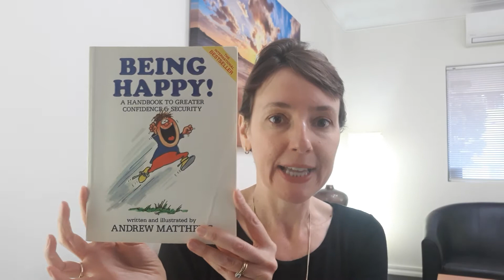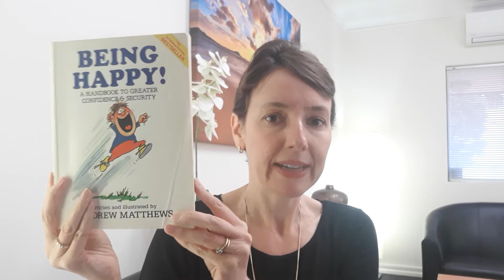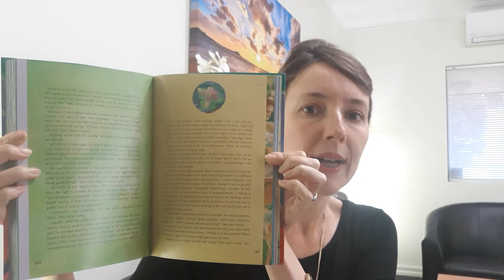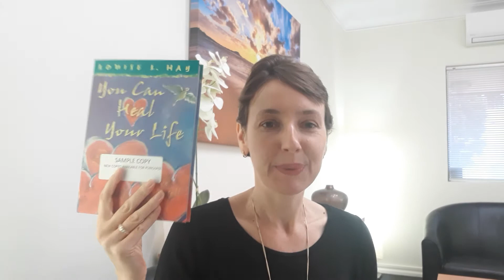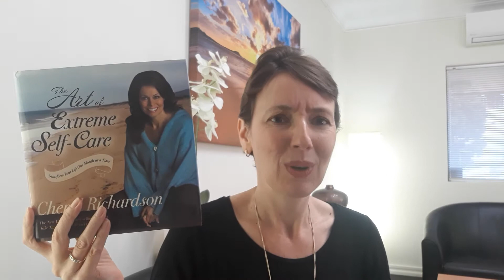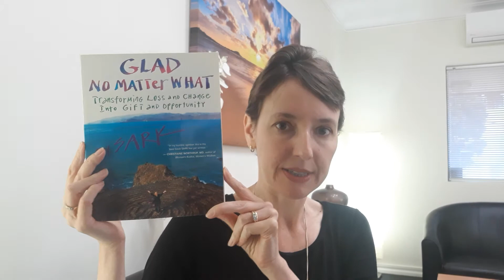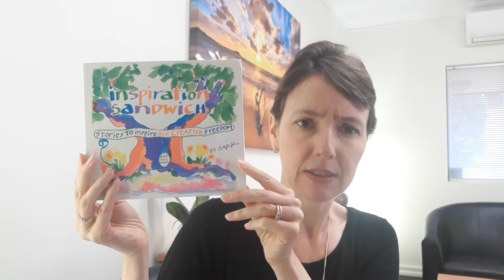Books that have helped me.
All the resources that have helped me in personal growth.